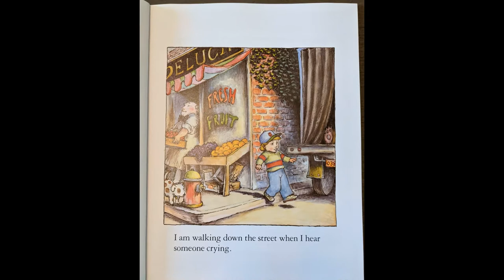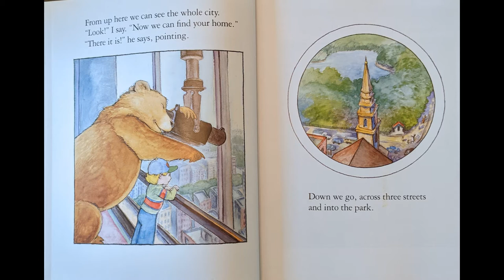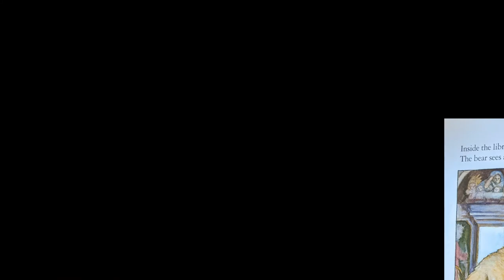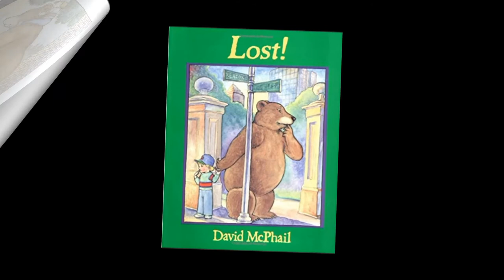Lost! by David McPhail - Read Along With Judy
Join Judy in reading today's book. Today's story is Lost! by David McPhail.